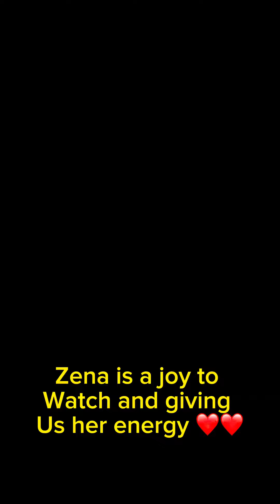Keeping up with my baby so much energy every single day